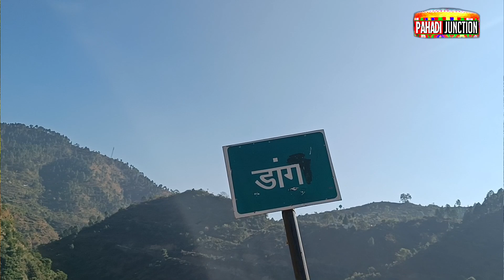गांवों की ऐसी दशा मन को झकझोर देती है 😌|| Uttrakhand Palayan || Uttarakhand migration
गांवों की दशा मन को झकझोर देती है 😌|| Uttrakhand Palayan || Uttarakhand migration || PAHADI JUNCTION

vlogging set up 👇👇👇

Mobile - One Plus Nord 2